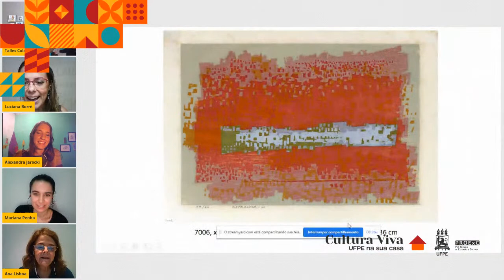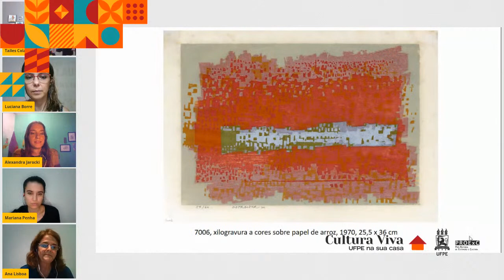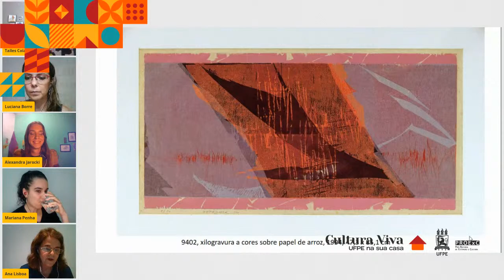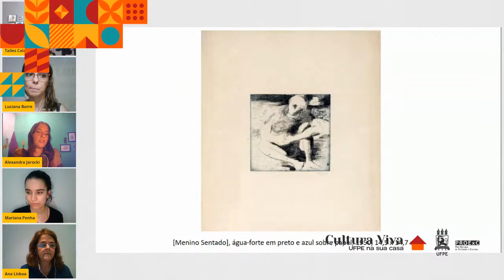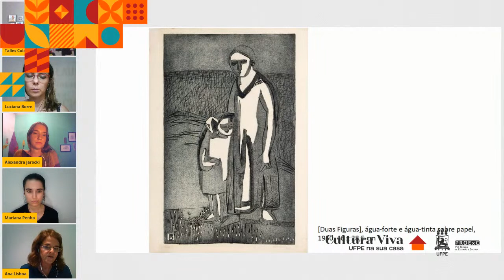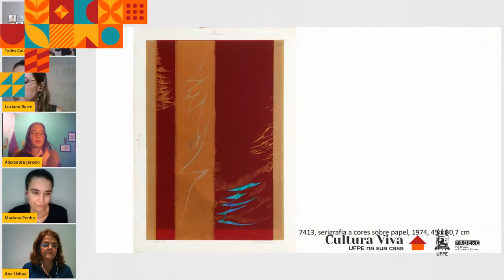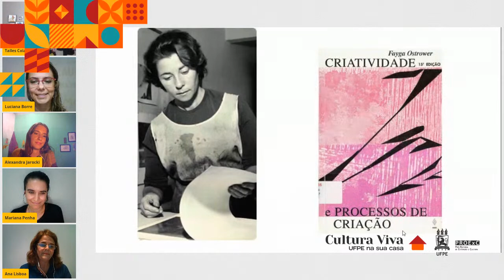Cultura Viva - Projeto Fayga Ostrower: Interfaces